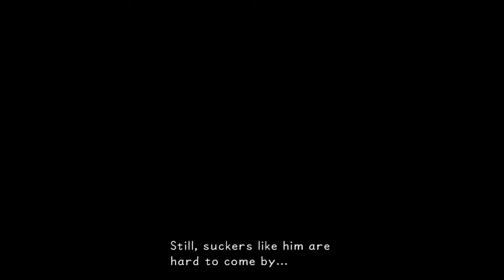BE_JANGLES's Live PS4 Broadcast